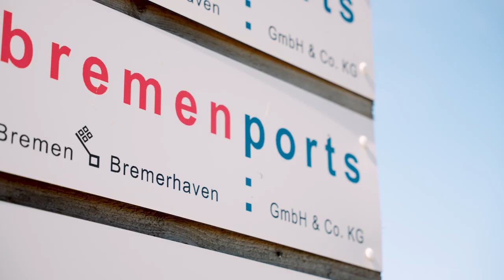Arbeiten bei bremenports - Marcus (Ingenieur Wasserbau)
Marcus Müller ist Ingenieur in der Abteilung Wasserbau bei bremenports.

"Ich bin Ingenieur geworden, weil mich das Thema schon immer fasziniert hat, schon als kleines Kind und es fasziniert mich immer noch."